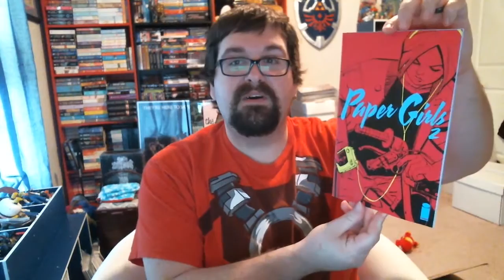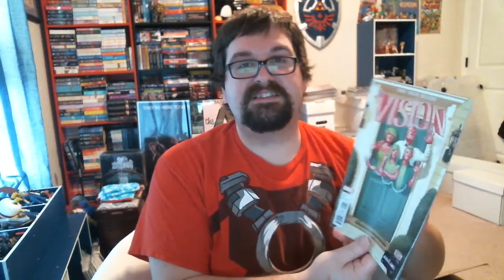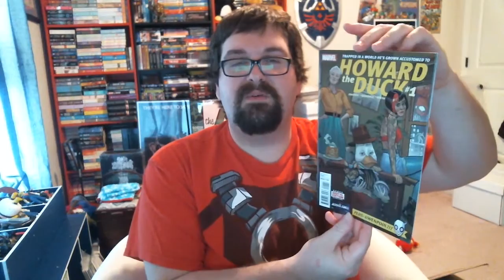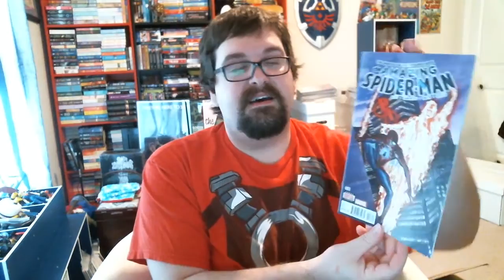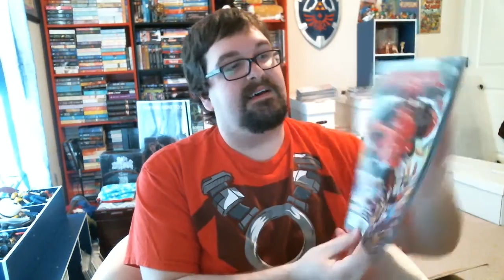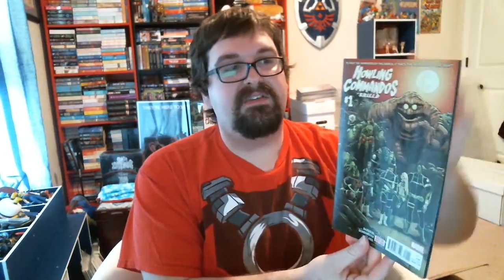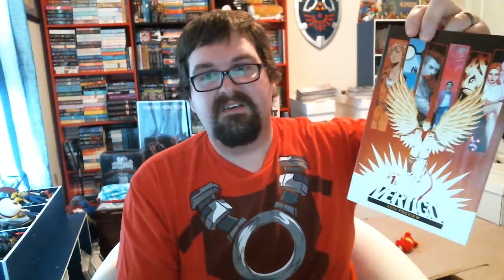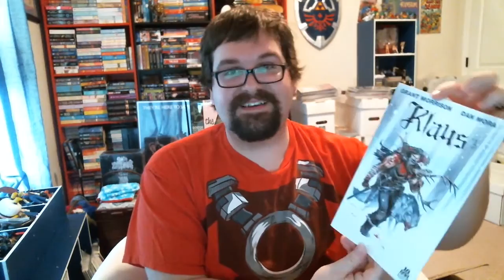Comic Book Haul 11/4/15 - Marvel Mayhem!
It would be great if Marvel could please spread out these new titles a little more. Pulled so many new #1's in this week's comic haul. Just a few independent books and one DC title.

Also make sure to watch until the "Comic Book Pick of the Week"! Its sure to put you in the holiday spirit! (I know its only November, but we're pretty close to Christmas. Right?)

As usual, I love to hear what you all are picking up as well!